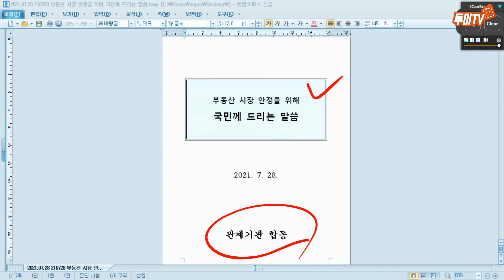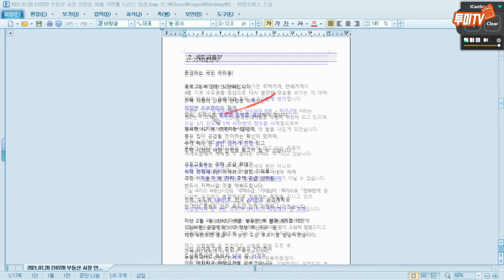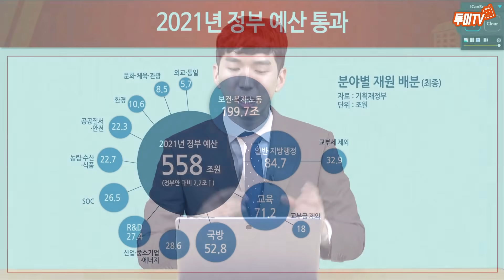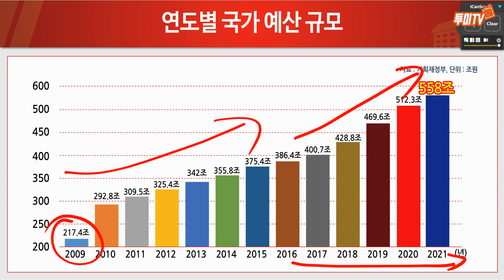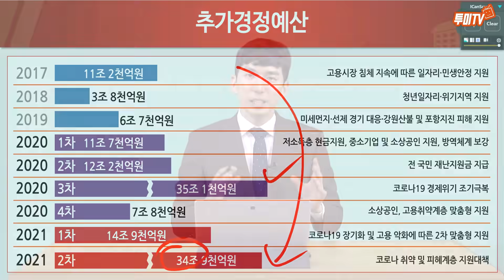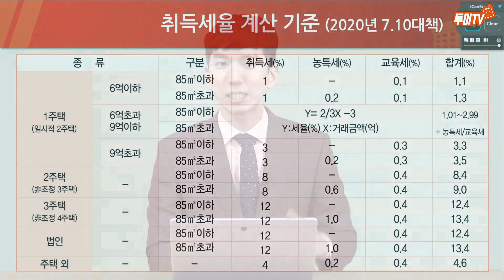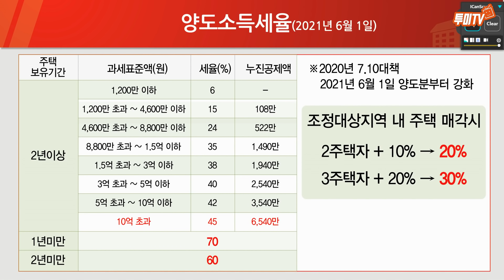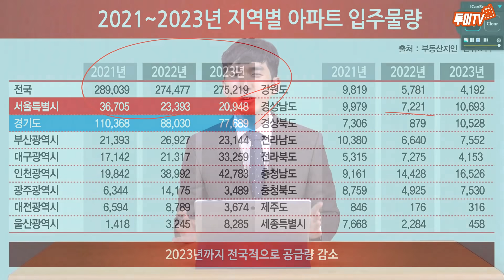본인 집은 안 팔면서, 국민들만 집 팔아라? [투미TV]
어제(28일) 홍남기 경제부총리의 발표가 논란이 되고 있습니다.

2023년 이후에 공급이 충분할 것이기 때문에 부동산 시장의 안정화를 예상한다면서 현재 부동산 가격은 과도한 기대심리와 불법 실거래 띄우기 등이 원인이라고 했는데요.

발표 내용을 보면 집 값이 올라간 것에 대한 정확한 원인 파악이 없이 부동산 시장이 안정화 될 것이라는 이야기만 하고 있습니다.

정부가 놓치고 있는 것은 무엇인지, 정말 부동산 시장이 하락하게 되면 어떤 행동을 보일지 영상을 통해 확인해보시기 바랍니다.

[클래스101] 저 아파트는 왜 비쌀까? 부동산 찐고수들의 '아파트 실전 투자' 비법

[네이버 카페]부동산 성공투자의 미래! 투미부동산컨설팅